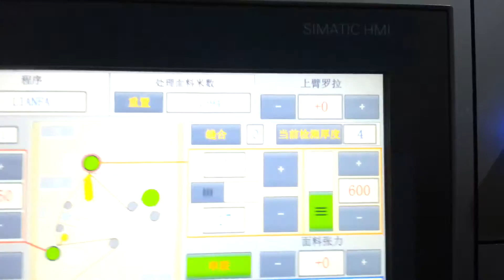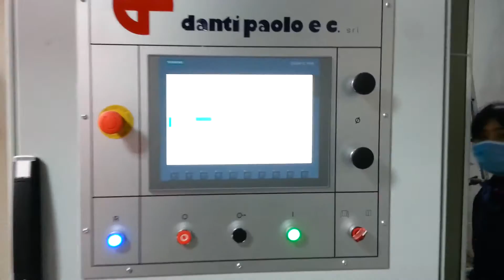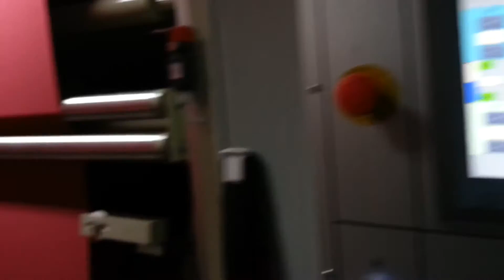Raising and shearing machine for cotton woven fabrics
Double drum raising 28+28 raising rollers and double head shearing machine for cotton woven fabrics